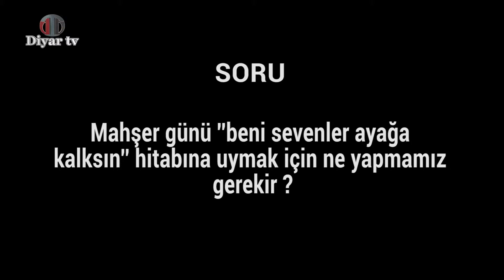Mahşer günü beni sevenler ayağa kalksın hitabına uymak için ne yapmamız gerekir ?